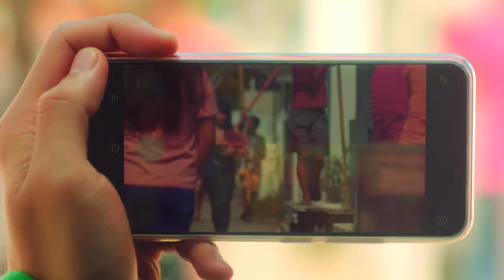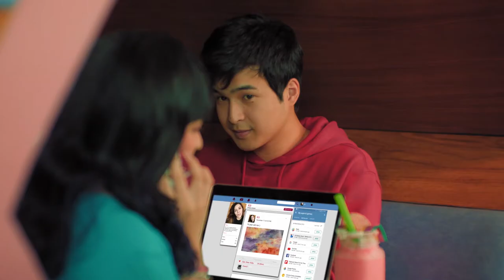5 craziest things Jerome Ponce did for love | Regal Exclusives